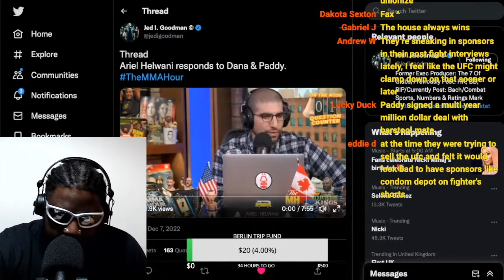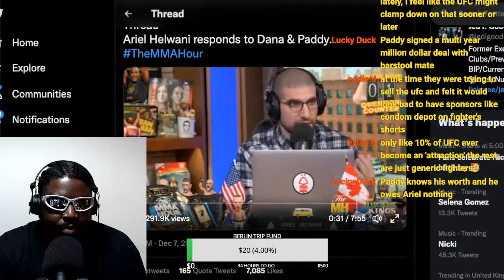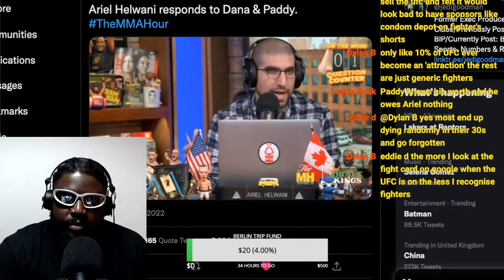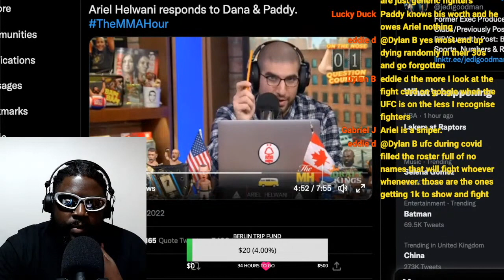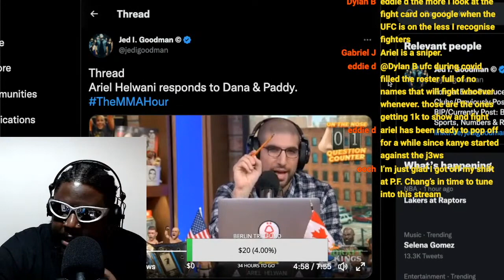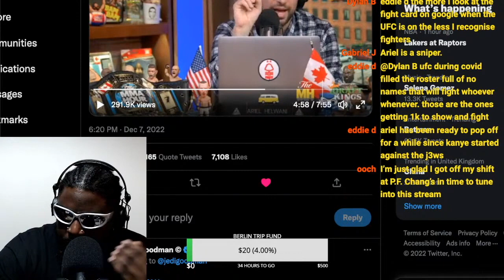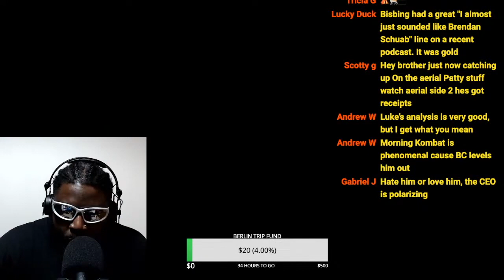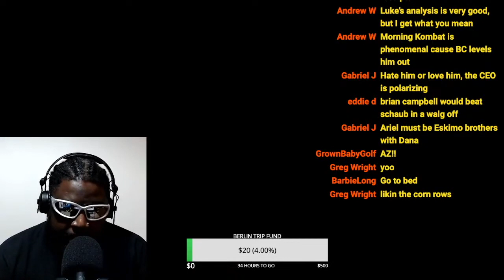ARIEL HELWANI DESTROYS PADDY PIMBLETT AND BRENDAN SCHAUB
10.7